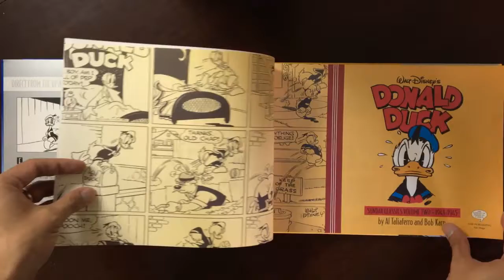Inside Look: Donald Duck Sunday Newspaper Comics, Vol. 2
Donald Duck Sunday Newspaper Comics, Vol. 2: 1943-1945
Written by Bob Karp. Art by Al Taliaferro and George Waiss.
Edited by Dean Mullaney. Introduction by Alberto Becattini